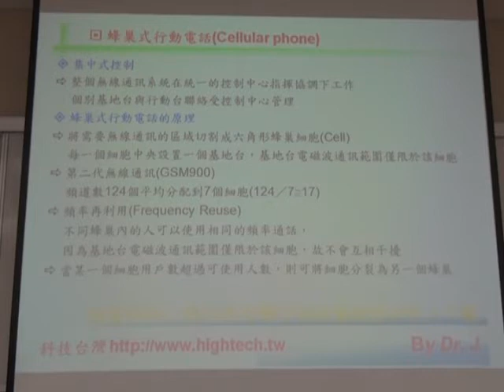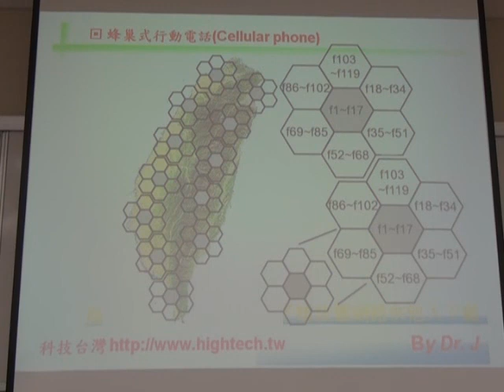C12-10蜂巢式行動電話M2U00497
12-10蜂巢式行動電話